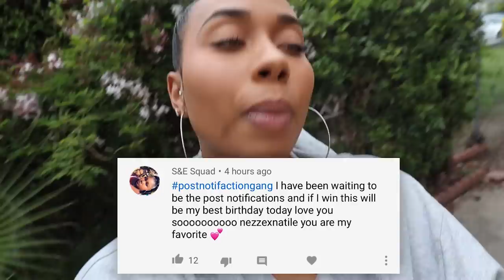Annoying My BF During QUARANTINE For 24hrs (Kicked Me Out)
The Most Annoying Day of QUARANTINE

PLEASE watch ALL our ads so we can continue making GREAT videos!